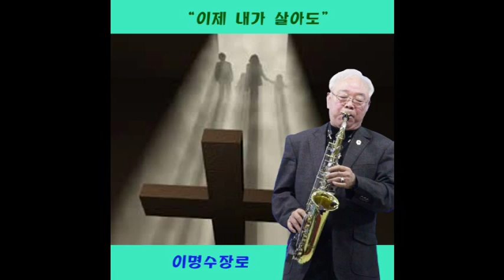이명수장로의 섹소폰연주 "이제 내가 살아도"(할렐루야찬양선교단 단장:이현선교사 /국제기독교선교방송 목요정기 예배 2부/이사장: 양창부목사/2016년3월3일)